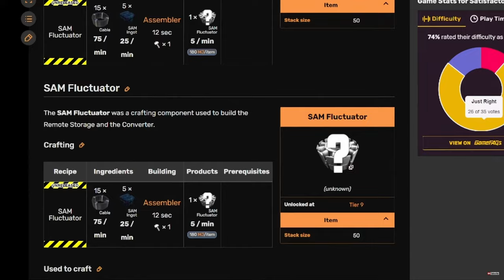Let's Talk Satisfactory